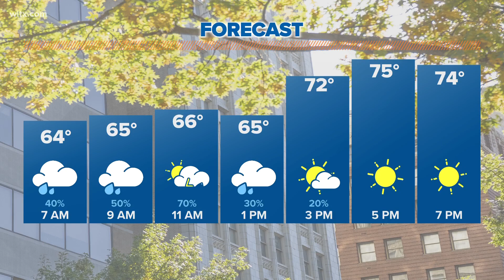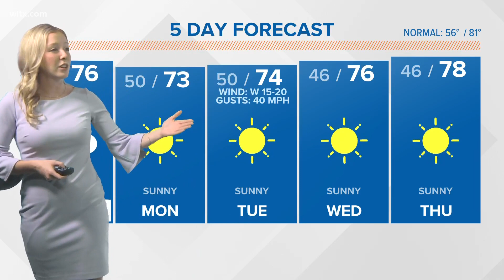Sunday morning forecast for Midlands, SC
This Sunday expect several rounds of showers and a few storms. Conditions will clear by mid to late afternoon. Sunny conditions follow all next week.